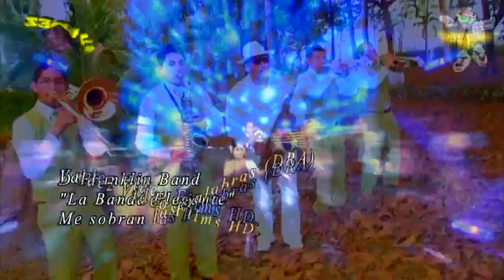D Franklin Band Me sobran las palabras OK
(ARREGLOS MUSICALES Y CREACION DE MI AUTORIA. Vdj Lelis Ruiz)